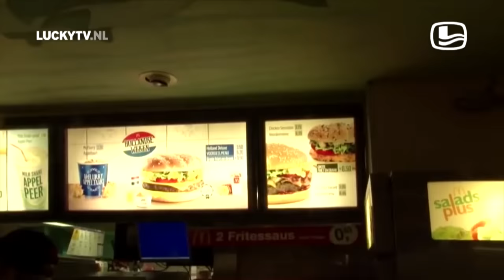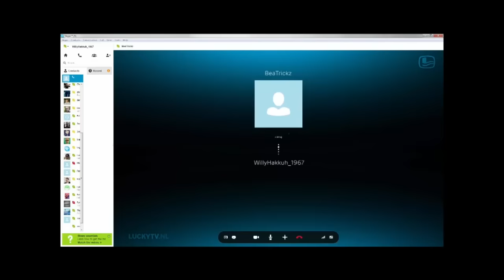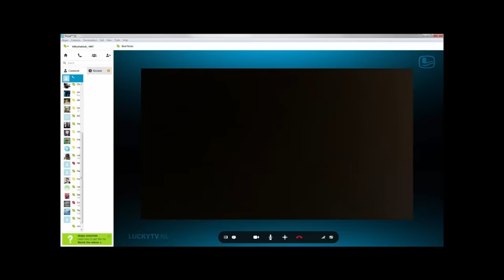De grote Willy en Bea LuckyTV compilatie!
De leukste Lucky’s met Koning Willy en zijn moeder Princes Beatrix!